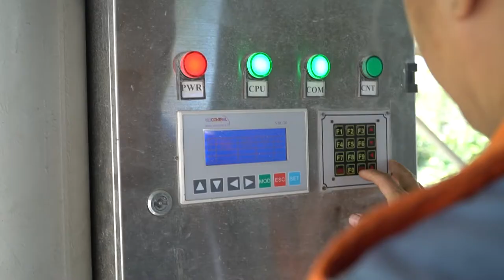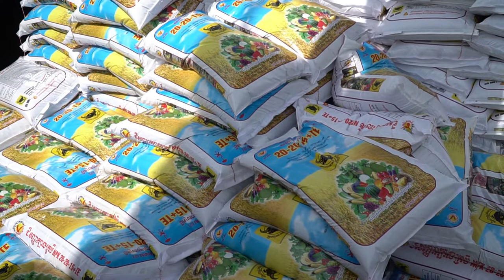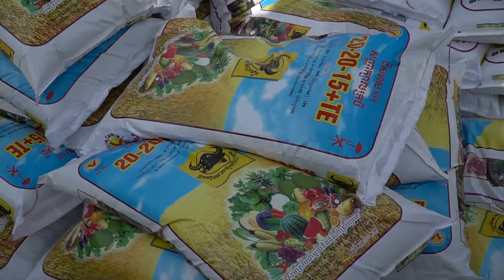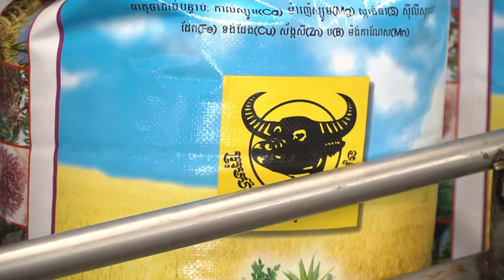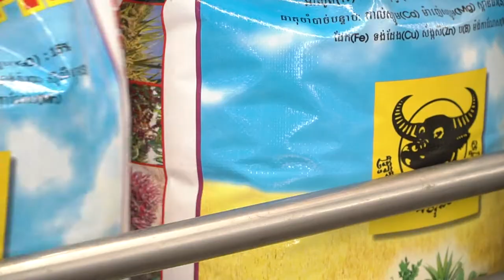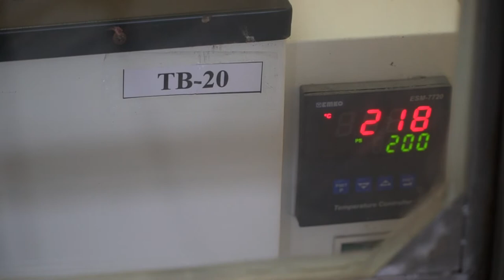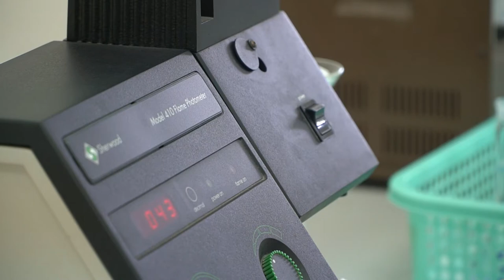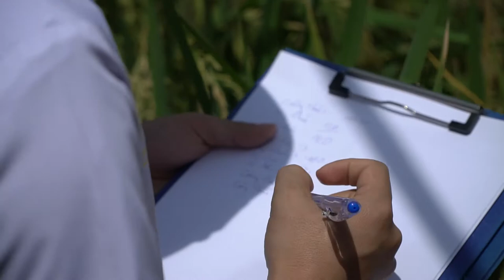Nhà máy phân bón Bình Điền